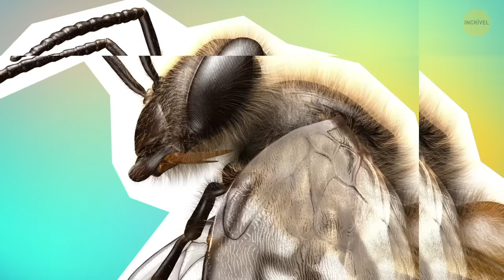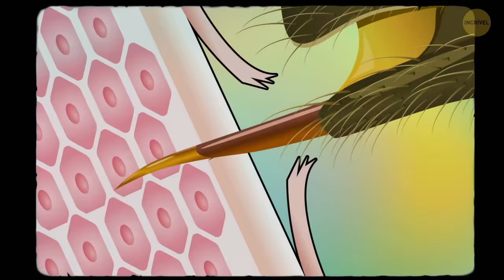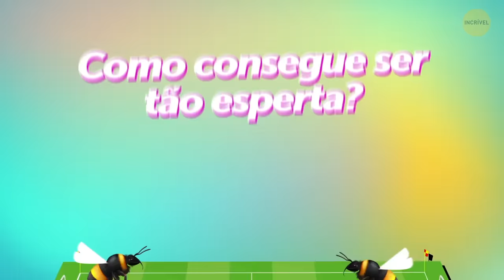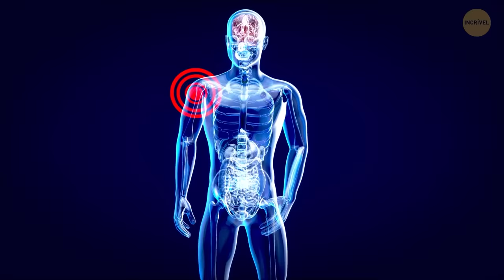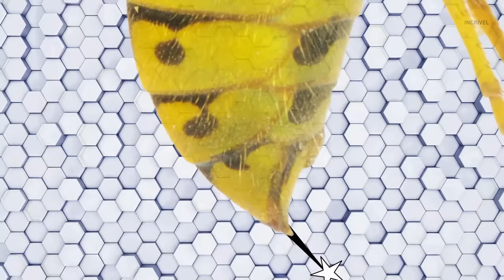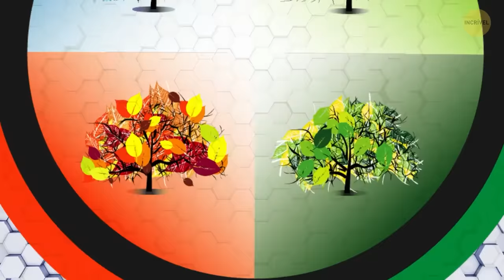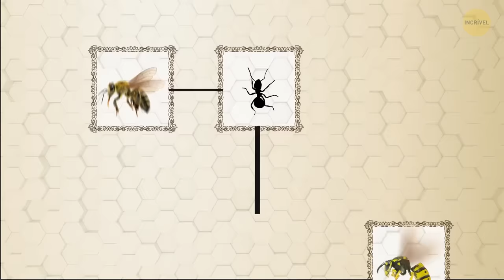Por Que As Abelhas Não Sobrevivem Depois de Picar Você – e Outras Curiosidades Sobre Esses Insetos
Por que as abelhas só picam a gente uma vez? O ferrão desses insetos dói demais, mas para eles, as consequências são piores ainda. O que acontece quando uma abelha pica você? Hoje trouxemos algumas curiosidades super legais não só sobre abelhas, mas também sobre as vespas e marimbondos. Sabia que as abelhas têm dois pares de asas? E que as vespas preferem fazer ninhos debaixo da terra? Prepare-se para aprender muitas coisas interessantes sobre esses insetos.